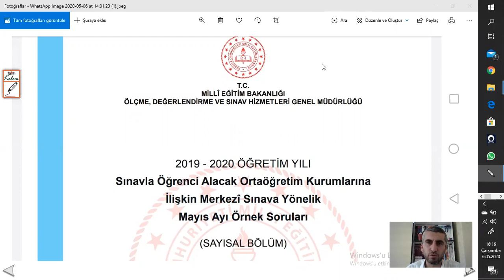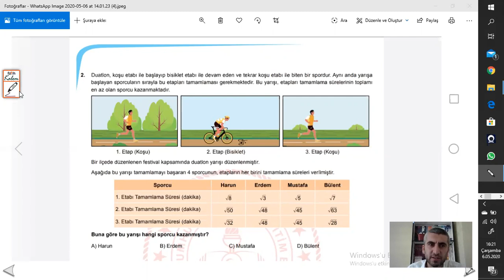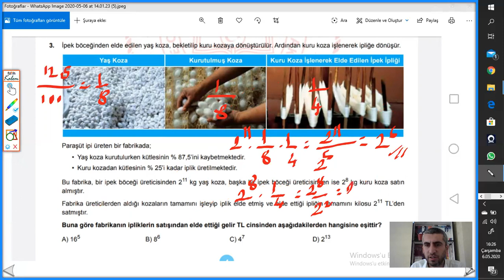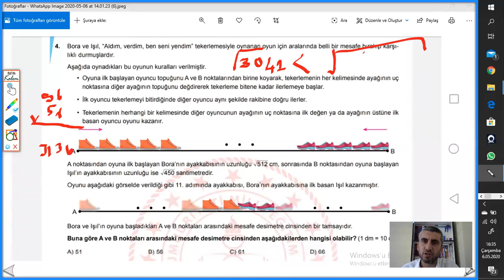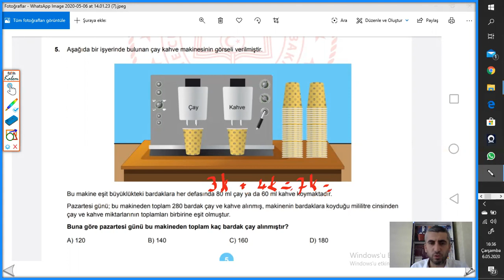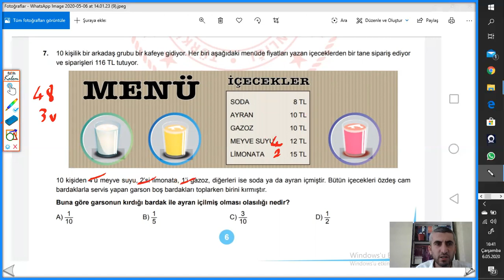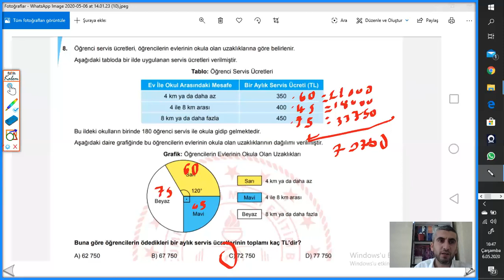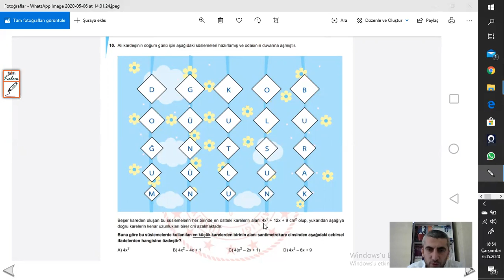lgs 2020 mayıs ayı meb örnek soruları